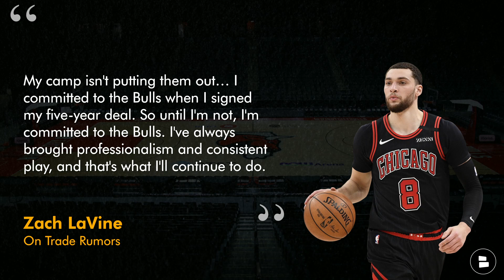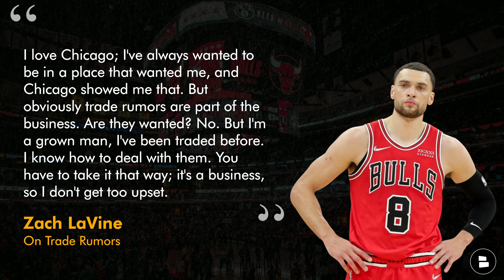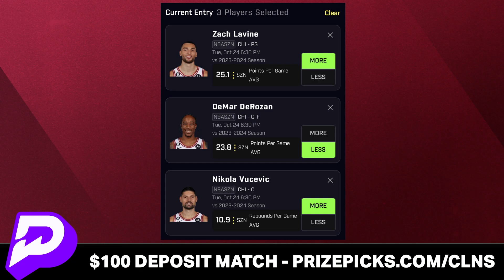Zach LaVine TRADE DEAD + Top Takeaways From Chicago Bulls Preseason Game vs. Bucks Ft. Coby White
Chicago Bulls news and rumors stem around G Zach LaVine as he denied his name being in the latest Bulls trade rumors. We also look at the top takeaways from the Chicago Bulls Milwaukee Bucks first NBA preseason game. Coby White highlights vs. Bucks has Bulls fans inspired that he could take the next step in the 2023-24 NBA season. Patrick Williams impressed head coach Billy Donovan with a solid performance in the Bulls preseason game. Host Patrick Siepman breaks down the latest Bulls news and rumors on today’s Chicago Bulls YouTube video!

Bulls G Coby White stats vs. Bucks:
14 PTS, 6 REB, 6 AST

Chicago Bulls F Patrick Williams stats vs. Bucks
13 PTS, 2 REB, 1 AST

Chicago Bulls fans - make sure to follow Patrick Siepman on Twitter for more Bulls stats and highlights

- Bulls Trade Rumors: 5 Trades The Chicago Bulls Can Make To Make Them Contenders Ft. Zion Williamson

Want to be the most informed Chicago Bulls fan you can be?

Love the Chicago Bulls? LIKE TODAY'S VIDEO!

Get active in the comment section if you are a real one:
- Will Zach LaVine finish the season as a Bull? Type ‘Y’ for Yes or ‘N’ for No
- Predict the Bulls record this season!

2023 Chicago Bulls bench stats:
Alex Caruso: 5.6 PPG, 2.9 REB, 2.9 AST
Patrick Beverley: 6.2 PPG, 3.7 REB, 2.9 AST
Coby White: 9.7 PPG, 2.9 REB, 2.8 AST
Javonte Green: 5.2 PPG, 2.8 REB, 0.7 AST
Derrick Jones Jr: 5.0 PPG, 2.4 REB, 0.5 AST
Andre Drummond: 6.0 PPG, 6.6 REB, 0.5 AST
Dalen Terry: 2.2 PPG, 1.0 REB, 0.6 AST

Be sure to turn on those notifications on and never miss a beat from the Bulls!

If you want to be a real one... share today's video!